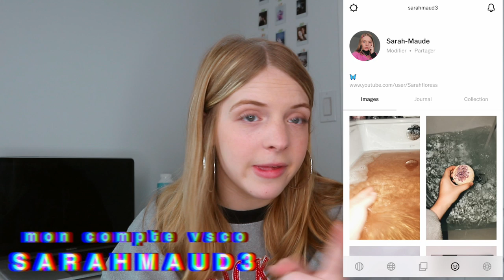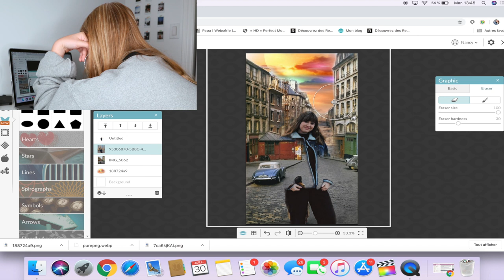je modifie vos photos instagram part 2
Aujourd'hui, je modifie vos photos pour une deuxième fois! Alors j'espère que vous allez apprécier!

Nombre d'abonnés au moment de la mise en ligne de cette vidéo: 1924 amisssss